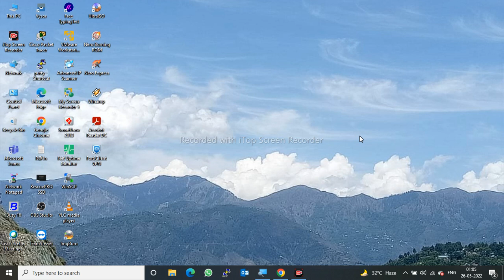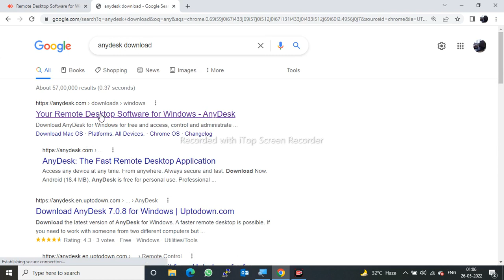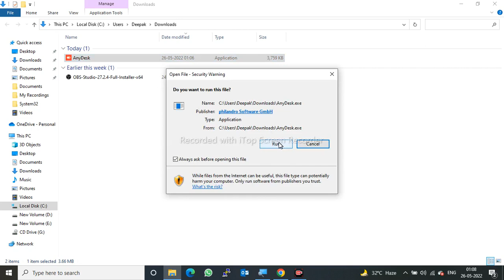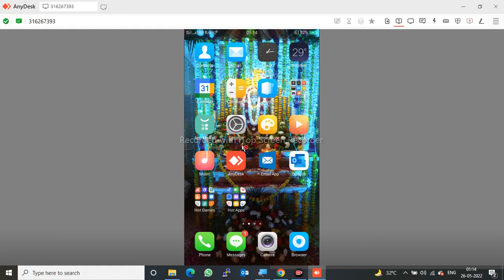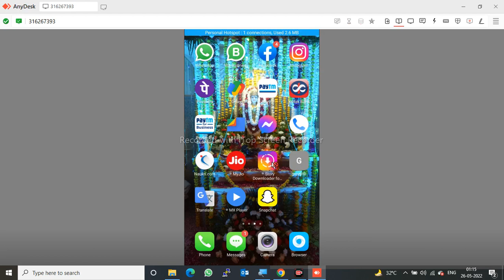What is AnyDesk ? || How to Use AnyDesk Software || AnyDesk क्या है ? || इसका क्या उपयोग होता है ?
What is AnyDesk ? || How to Use AnyDesk Software || AnyDesk क्या है ? || इसका क्या उपयोग होता है ?AnyDeskSoftware AnyDeskMobileApp WhatisAnydesk @DKS Technologies

Hi Friends Welcome to our youtube channel in this video how to download anydesk and how to use anydesk and easy to access any computer / laptop and android mobile so please like share and subscibe my youtube channel press the bell icon any problem please comment me on comment section.